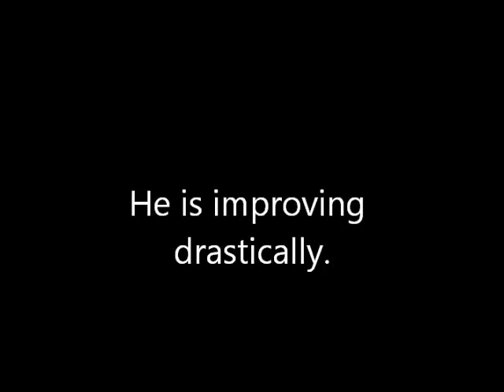Herding 6/26/2012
Edge is doing awesome, if only I could improve as quick as him! ;) This was my favorite session so far. Bonnie (my trainer), trusted I knew enough to go at it alone while she took one of her dogs back to the house. I also had to herd some sheep with two other girls. the dogs are better at it. We didn't get video of it though. :'( Well, enjoy! Remember, this is only our third session.